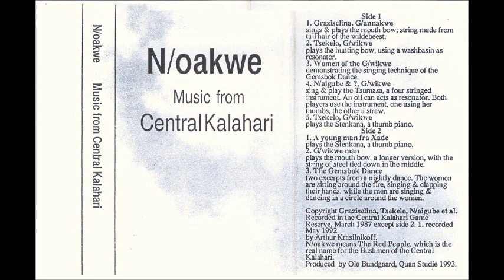Various - N/oakwe - Music From Central Kalahari - Cassette (1993 rec. 1987)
Various - N/oakwe - Music From Central Kalahari (1993 rec. 1987) Cassette

Tracklist:

A1. Graziselina, G/annakwe sings & plays the mouth bow; string made from tailhair of the wildebeest 0:00
A2. Graziselina, G/annakwe sings & plays the mouth bow; string made from tailhair of the wildebeest 0:59
A3. Graziselina, G/annakwe sings & plays the mouth bow; string made from tailhair of the wildebeest 2:26
A4. Tsekelo, G/wikwe plays the hunting bow, using a washbasin as a resonator 4:24
A5. Women of the G/wikwe demonstrating the singing technique of the Gemsbok Dance 9:26
A6. N/aigube & unknown , G/wikwe sing & play the Tsumasa, a 4-stringed instrument 12:34
A7. Tsekelo, G/wikwe plays the Stenkana, a thumb piano 16:42
A8. Tsekelo, G/wikwe plays the Stenkana, a thumb piano 18:16
B1. A young man fra Xade plays the Stenkana, a thumb piano 19:54
B2. G/wikwe man plays the mouth bow, a longer version, with the string of steel tied down the middle 24:48
B3. G/wikwe man plays the mouth bow, a longer version, with the string of steel tied down the middle 26:50
B4. The Gemsbok Dance - excerpt from a nightly dance 29:03
B5. The Gemsbok Dance - excerpt from a nightly dance 29:51